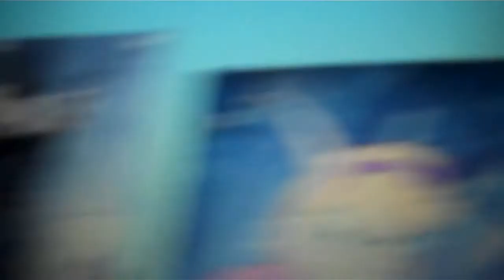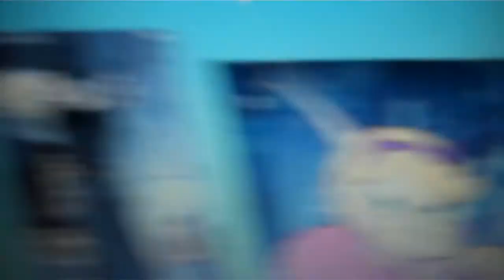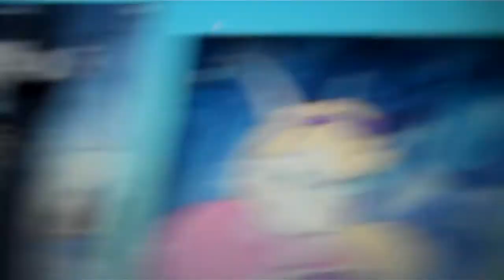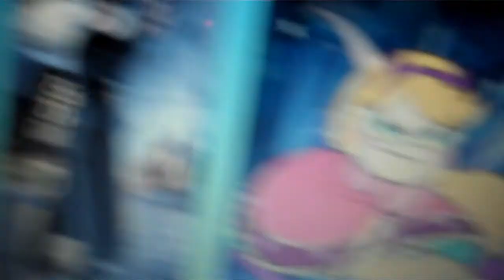the pirate and his crew episode 659 star & jack vs daruma